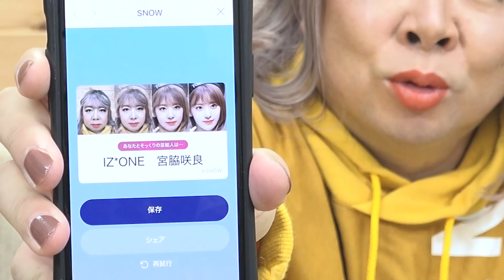【SNOW】そっくり診断やってみたらまさかのIZ*ONE？！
わっし的には意外と納得？！
ファンのみんな怒らないで！
でも、意外と信頼できるアプリなんじゃない！？
最後まで観てくれたらアイガットゴーザインナーマッスル！！